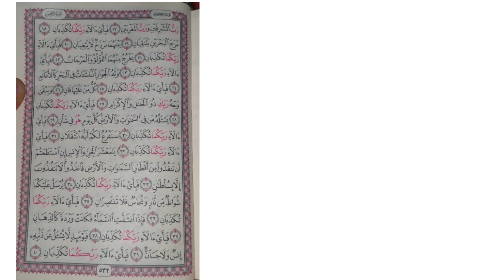ሱረቱ አረህማን ውብ ቂርአት | Ethiopian child Quran Recitation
ሱረቱ አረህማን ውብ ቂርአት በ9 ዓመት ሕፃን
በአብዱሶመድ አሊ

afif mohammed taj
translate amharic to english online free